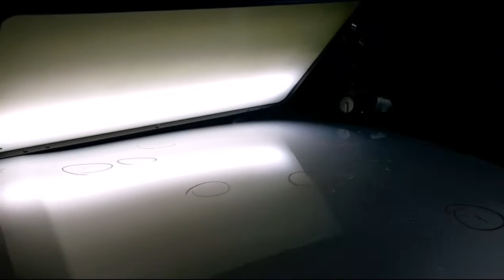PDR Skoda Fabia hail damage repair - Skoda Fabia после града ремонт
PDR   Skoda Fabia hail car body repairs painting and pdr